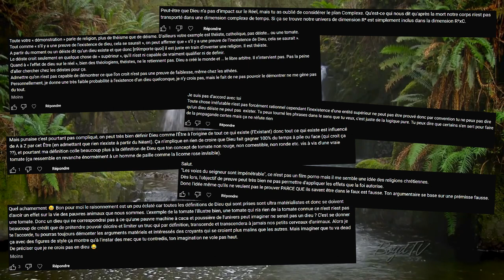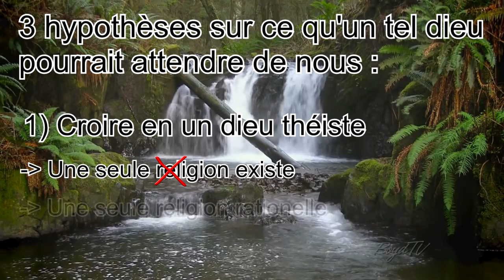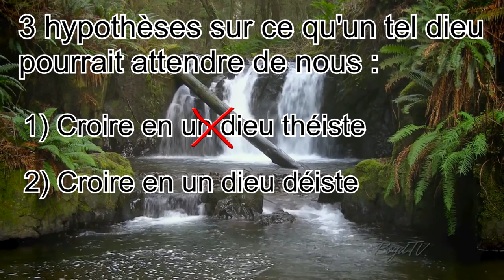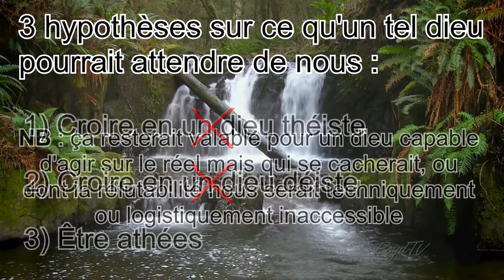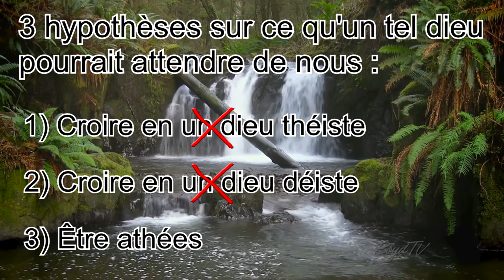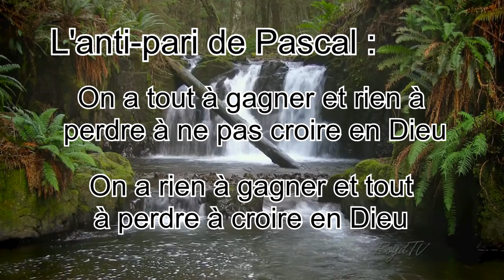Couic #2 - La volonté de Dieu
Si dieu existait, que pourrait-on déduire qu'il attende de nous ? La RéPoNsE vA vOuS sUrPrEnDrE !